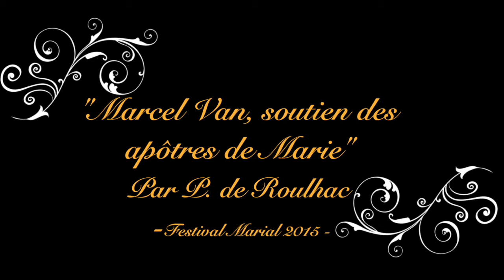Marcel Van, soutien des apôtres de Marie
Retrouvez l'enseignement du P. de Roulhac postulateur de la cause de béatification de Marcel Van, lors du Festival Marial 2015